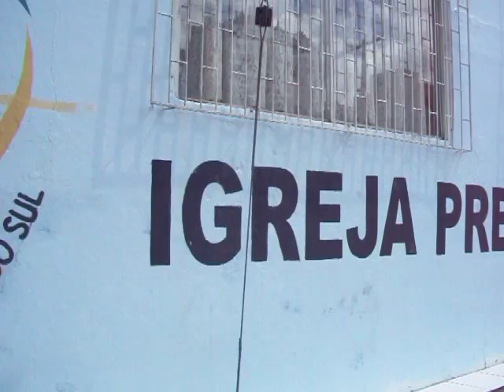igreja extorquista do setimo digito